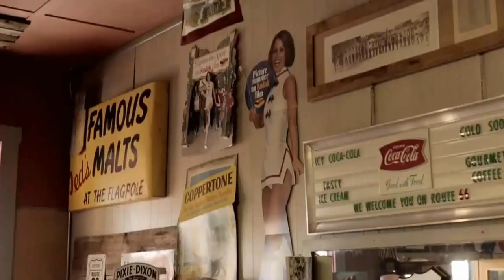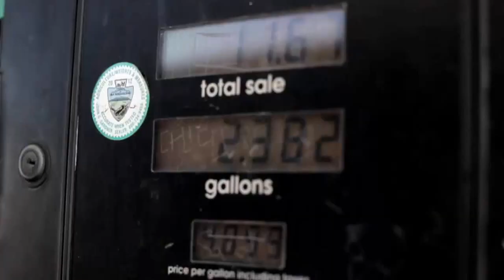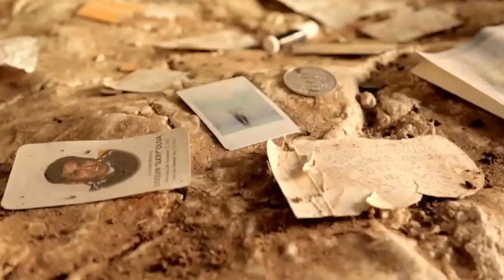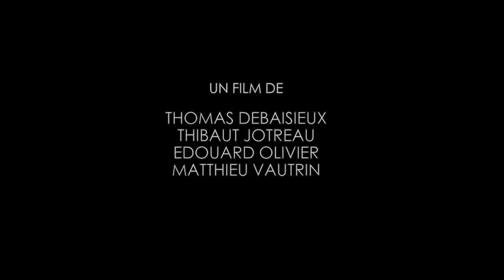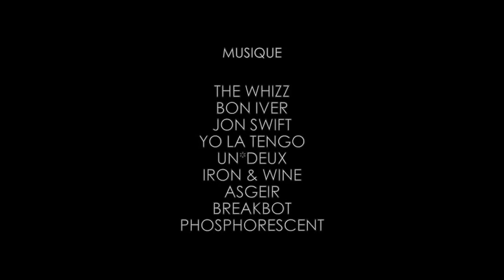Travel vlog France - ROADTRIPPERS